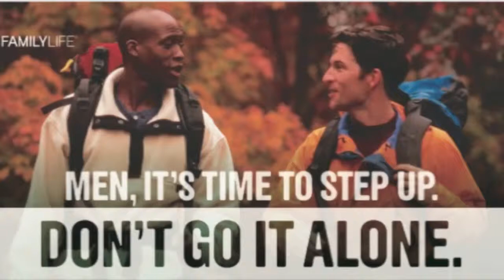Stepping Up Week 2